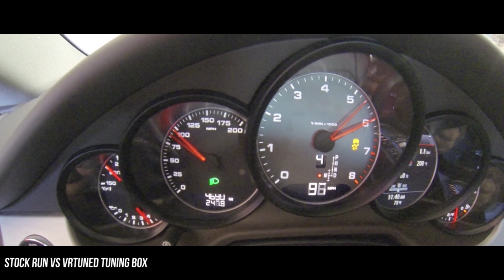Porsche Panamera S 3.0L Turbo Pulls Hard with VRTuned ECU Tuning Box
If you are looking to get more power and performance out of the Porsche Panamera S 3.0L Turbo, this new Tuning Box is the answer!  These new tuning box kits feature the required plug and play pressure sensors needed to boost the performance up.  Tuning Boxes are a great way to gain massive amounts of horsepower and torque, while also improving fuel economy under partial throttle.  Unlike a ECU flash that can potentially void your warranty, the Tuning Box kits plug into sensors while the boxes microprocessor tuned map takes over. The installation is pretty easy on most vehicles including the Panamera S.

As tested on a 2016 Panamera S 3.0L Turbo on our in-house Mustang AWD Dyno, our vehicle made very strong gains throughout the entire RPM range.  We did both our baseline and tuned tests in Standard Mode with 91 octane, running the tests back to back.  At peak torque around 4000rpm, the Panamera S made nearly 60 ft/lbs of torque and maintained this gain +/- 10 ft/lbs of torque towards the top end of the rpm range.  Peak horsepower was seen around 3800 rpm which was nearly 50 awhp.  Towards the top end rpm range at 5500 we still saw a gain of nearly 40 awhp.  The Mustang Dyno gives very real world wheel horsepower numbers that typically show a 20-25% drivetrain loss compared to stock bhp horsepower ratings.  Overall this tuning box delivered EXACTLY what it should have!